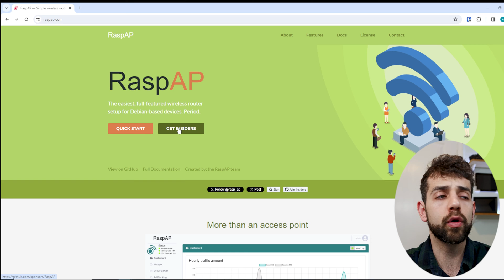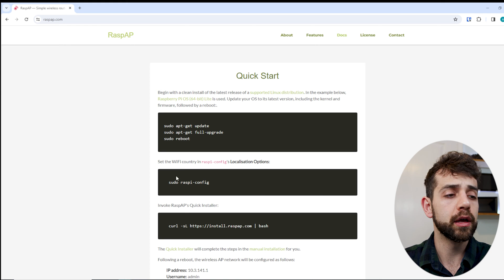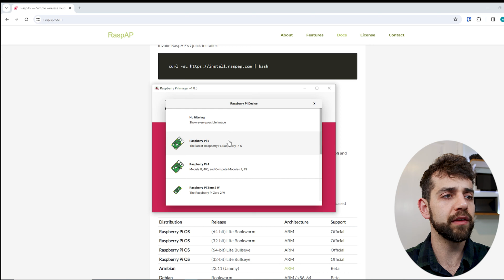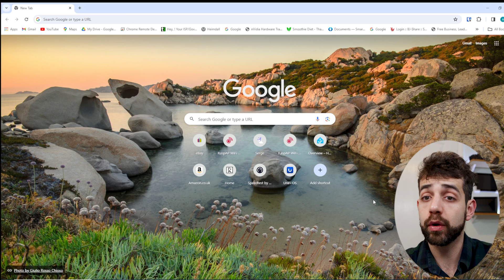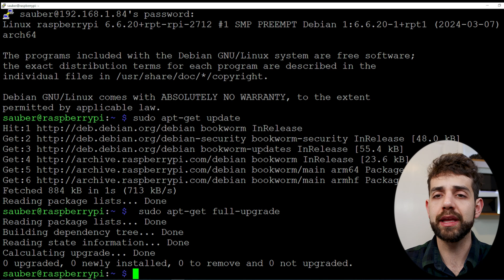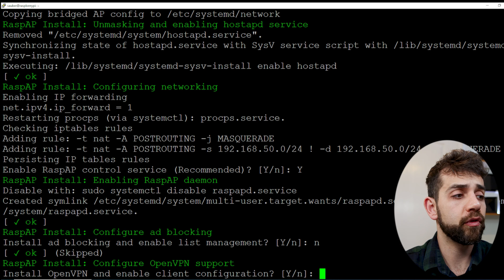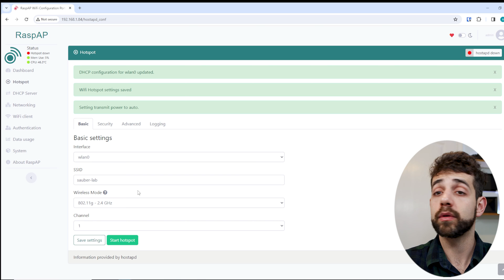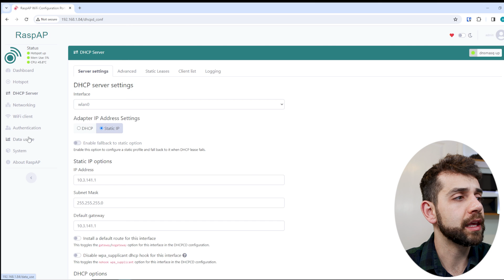Creating a Router for Your Travels with the Raspberry Pi 5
In this video we show you how you can set up a router on which you will protect yourself on your travels, such as RasAP you can configure VPNs, Add block and other features to ensure privacy anywhere. This can all run directly on your Raspberry PI.

It's always good to know what needs to be improved.

It will change to a ringing bell to indicate that you have chosen to receive all notifications.